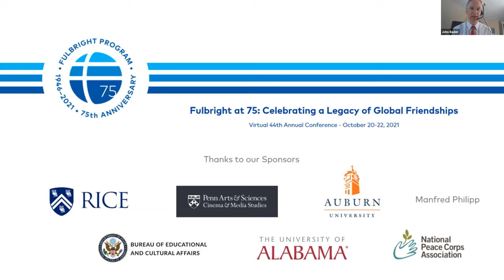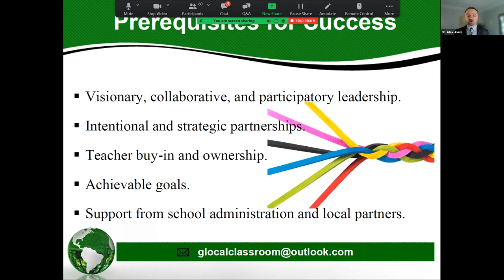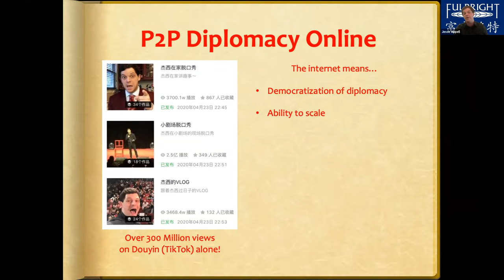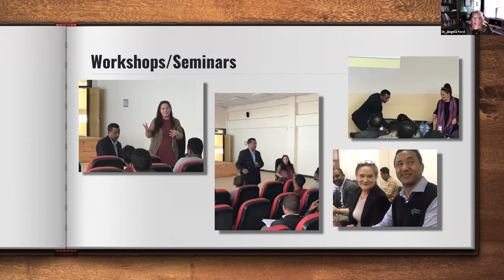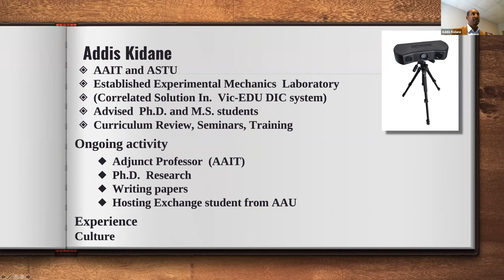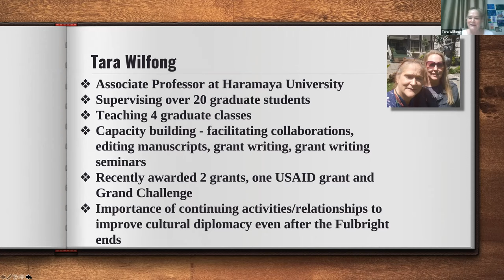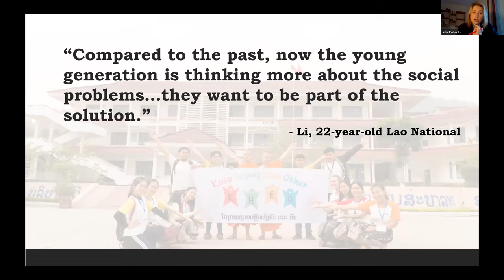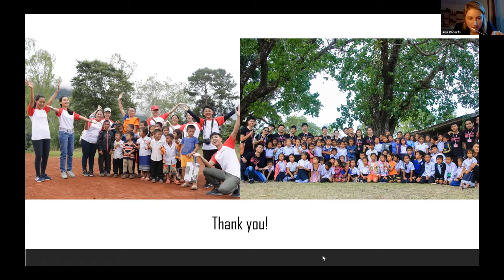Session #1 - Fulbrighters Reaching Out Across the World